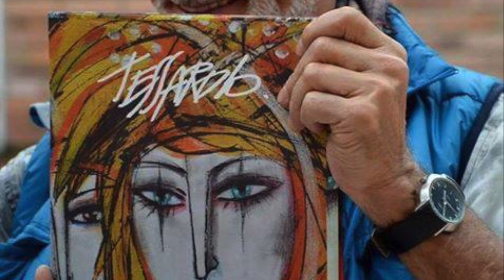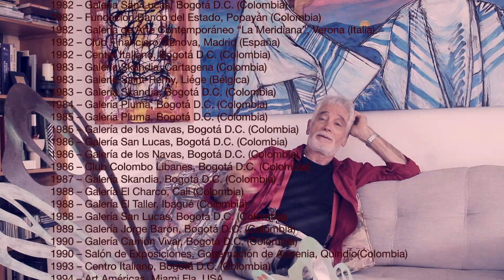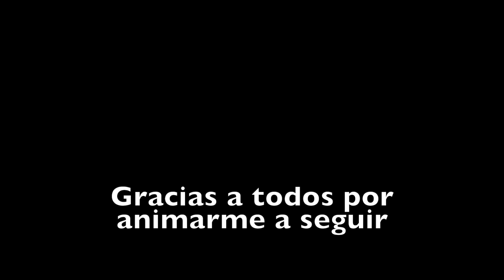Maestro German Tessarolo pintor colombiano de corazón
Conoce la vida de un maestro del arte a través de esta amena charla.  Nos abrió las puertas de su casa y su taller;  la conversación fluyó de manera sencilla y espontánea, me contó intimidades sobre su vida, secretos sobre su camino en el arte, sobre las veces que se salvo de morir, como encontró su estilo como artistas, sus técnicas a la hora de crear y sobre su proyecto Arterapia, donde ayuda a niños con dificultades de aprendizaje, adultos, jóvenes a conectar y liberarse a través del arte.

NO DEJES DE VER EL VIDEO HASTA EL FINAL para conocer los consejos de vida fantásticos para los artistas que nos regaló, este video está lleno de la sabiduría de vida de un artista con más de 50 años de éxito en su carrera llena de color.